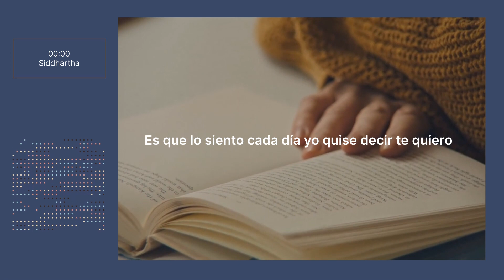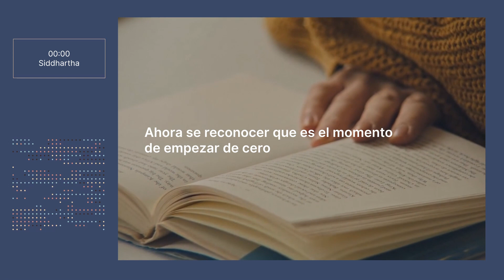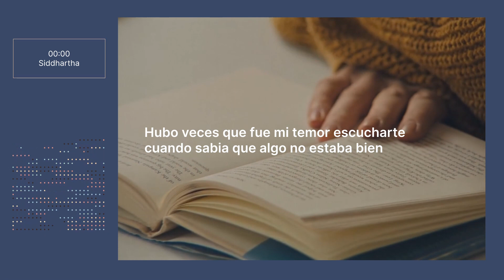Siddhartha - 00:00 | Letra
Movie: Italian Studies